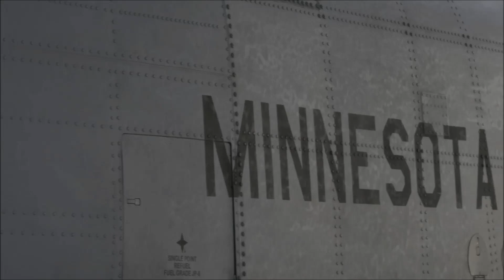HIMARS Load In Air National Guard C130 Hercules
Jun. 7, 2022 - A U.S. Air Force C130 Hercules assigned to Air National Guard, 133rd Airlift Wing, St. Paul, Minn., assists in transporting a U.S. Marine Corps High-Mobility Artillery Rocket System in support of exercise Valiant Shield 2022 at Andersen Air Force Base, Guam. Exercise such as Valiant Shield allows the Indo-Pacific Command Joint Forces the opportunity to integrate forces from all branches of service to conduct precise, lethal, and overwhelming multi-axis, multi-domain effects that demonstrate the strength and versatility of the Joint Force and our commitment to a free and open Indo-Pacific.

Film Credits
Sgt. Sarah Stegall